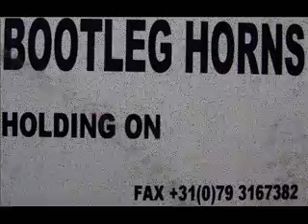Bootleg Horns: Holding On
Release Notes:

Label:
BPM Dance White Label ‎-- WL 007
Format:
Vinyl, 12", 45 RPM, White Label
Country:
Netherlands
Released:
1999
Genre:
Electronic
Style:
House

*Video strictly for reference and comment only*